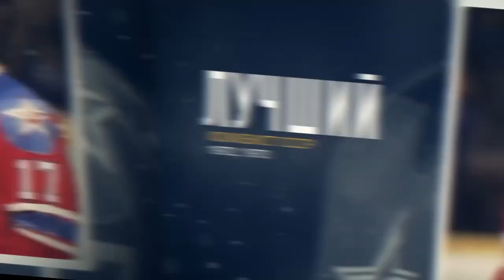🕊️27.08.1981 трагически ушёл из жизни один из лучших хоккеистов мира Валерий Харламов. Ему было 33..